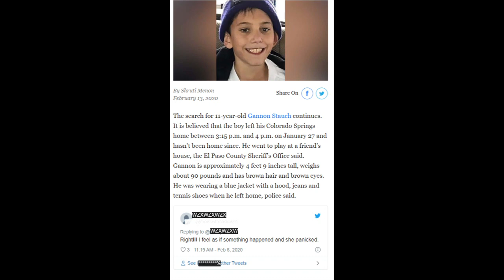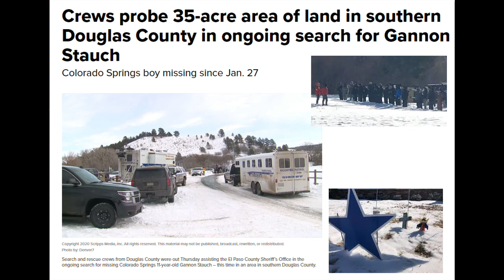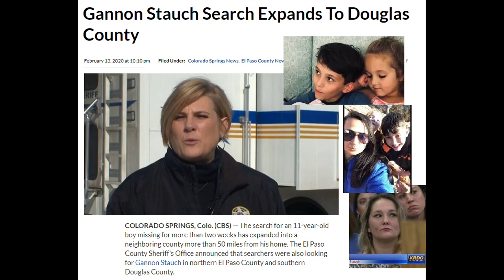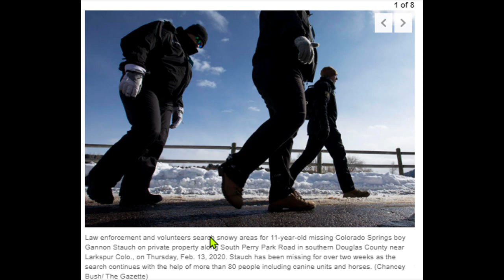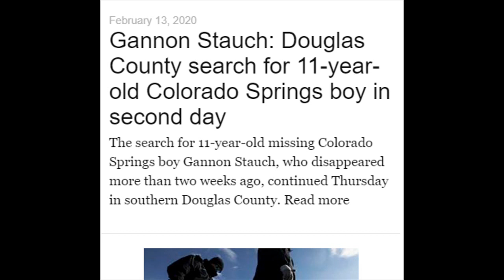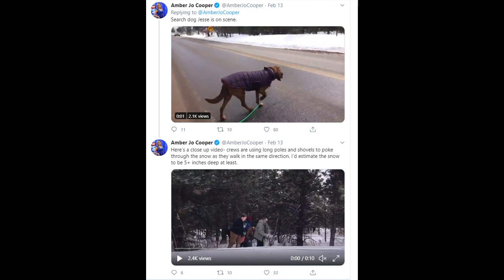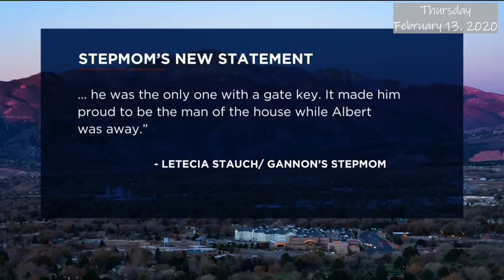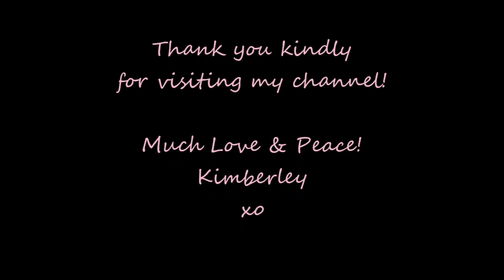Boy w/Million Dollar Smile💙Gannon Stauch💙Fits to a "Tee,"Just To Rub It In Her Square Duck-Lips Face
Day 17 of the search for Gannon "G-man" Stauch. Thursday February 13, 2020. Temperatures hovered nearly 10 degrees below freezing as searchers, using poles, were seen hiking up Sierra Pines Lane, near the Palmer Lake Regional Recreational Area. The area is near the borders of El Paso and Douglas counties.

Being a parent is one of the hardest and most rewarding jobs in the world, but it can be overwhelming at times.

Shanann's book she ordered for Pinhead: "Hold Me Tight: Seven Conversations for a Lifetime of Love"

Cadbury Milk Chocolate (Fruit & Nut Bar)

𝓣𝓱𝓪𝓷𝓴 𝔂𝓸𝓾 𝓴𝓲𝓷𝓭𝓵𝔂 𝓯𝓸𝓻 𝓿𝓲𝓼𝓲𝓽𝓲𝓷𝓰 𝓶𝔂 𝓬𝓱𝓪𝓷𝓷𝓮𝓵!
𝓜𝓾𝓬𝓱 𝓵𝓸𝓿𝓮 & 𝓹𝓮𝓪𝓬𝓮,
𝓚𝓲𝓶𝓫𝓮𝓻𝓵𝓮𝔂
𝔁𝓸